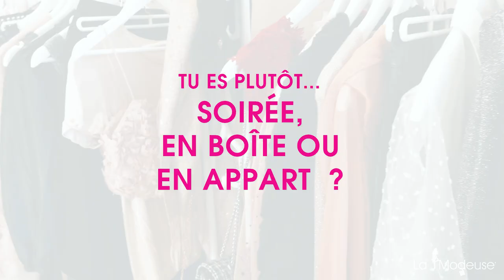Entre Modeuses avec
Interview d'une Modeuse pas comme les autres.

Dafa nous montre comment s'habiller pour les fêtes de fin d'année.